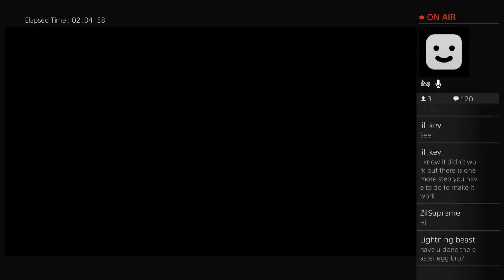Rave in redwoods hunting & levelling solo öJOIn (muted 4 cpyright&%$%^ - being fixed!)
Rave in the redwoods zombies infinite warfare livestreams.Searching for the ghost and skulls 2 game and unsolved puzzles with darts, clocks, pictures, missing persons, cctv headlights and the biggest one for me is the CATS. I found a new cat today on the floor next to the juggernog and its hidden in a shadow, always there is a smiley blue explosion thingy as a pair with a cat. There is normally always crayons of certain colors next to them. Also I have found two cartoon clocks that are different to all other clocks both in the spawn area..mystery goes on..

TEXT TO SPEECH IS ON. PLEASE SPAM IT AND SAY FUNNY THINGS BUT OBVIOUSLY NO NEED TO BE OVER OFFENSIVE! ITS MORE FUN AND IT ALLOWS FULL SCREEN. I DO NOT SEE YOUR TAG WHEN YOU TYPE IN CHAT SO SOMETIMES YOU CAN REMEMBER TO ADD A NAME OR CALL SIGN SO I KNOW WHO YOU ARE. FUNNY JOKES WELCOME DURING PLAY!

I MAY OR MAY NOT BAN YOU FOR BEING RACIST BUT PLEASE REMEMBER THAT ITS IGNORANT AND NOT REALLY VERY FUNNY.

...other phrases about:
Animals
Weather
Meaning

Raining very heavily.

Origin

This is an interesting old English phrase in that, although we don't know the exact source, we can suggest a likely derivation. Before we get to that, let's get some of the fanciful proposed derivations out of the way.

Raining cats and dogsThe phrase isn't related to the well-known antipathy between dogs and cats, which is exemplified in the phrase 'fight like cat and dog'. Nor is the phrase in any sense literal, that is, it doesn't record an incident where cats and dogs fell from the sky. Small creatures, of the size of frogs or fish, do occasionally get carried skywards in freak weather. Impromptu involuntary flight must also happen to dogs or cats from time to time, but there's no record of groups of them being scooped up in that way and causing this phrase to be coined. Not that we need to study English meteorological records for that - it's plainly implausible.

 Left quote icon
Did domestic pets ever rain down?
right quoteOne supposed origin is that the phrase derives from mythology. Dogs and wolves were attendants to Odin, the god of storms, and sailors associated them with rain. Witches, who often took the form of their familiars - cats, are supposed to have ridden the wind. Well, some evidence would be nice. There doesn't appear to be any to support this notion.

It has also been suggested that cats and dogs were washed from roofs during heavy weather. This is a widely repeated tale. It got a new lease of life with the e-mail message "Life in the 1500s", which began circulating on the Internet in 1999. Here's the relevant part of that:

I'll describe their houses a little. You've heard of thatch roofs, well that's all they were. Thick straw, piled high, with no wood underneath. They were the only place for the little animals to get warm. So all the pets; dogs, cats and other small animals, mice, rats, bugs, all lived in the roof. When it rained it became slippery so sometimes the animals would slip and fall off the roof. Thus the saying, "it's raining cats and dogs."

This is nonsense of course. It hardly needs debunking but, lest there be any doubt, let's do that anyway. In order to believe this tale we would have to accept that dogs lived in thatched roofs, which, of course, they didn't. Even accepting that bizarre idea, for dogs to have slipped off when it rained they would have needed to be sitting on the outside of the thatch - hardly the place an animal would head for as shelter in bad weather.

Another suggestion is that 'raining cats and dogs' comes from a version of the French word 'catadoupe', meaning waterfall. Again, no evidence. If the phrase were just 'raining cats', or even if there also existed a French word 'dogadoupe', we might be going somewhere with this one. As there isn't, let's pass this by.

There's a similar phrase originating from the North of England - 'raining stair-rods'. No one has gone to the effort of speculating that this is from mythic reports of stairs being carried into the air in storms and falling on gullible peasants. It's just a rather expressive phrase giving a graphic impression of heavy rain - as is 'raining cats and dogs'.